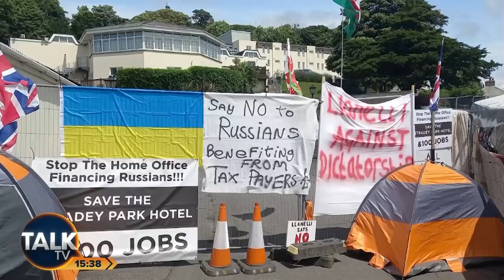Hotel Turned Migrant Centre Sparks PROTEST in Llanelli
In two separate parts of the UK, local communities are up in arms over the establishment of migrant centres in their areas.

In Llanelli, Wales, residents are protesting against the transformation of a beloved four-star hotel into a housing facility for migrants.

Meanwhile, in Bexhill, Sussex, locals are voicing their concerns about a derelict prison being renovated into a centre for over 1,000 asylum seekers.

Both communities argue that their infrastructure is ill-equipped to handle the influx of new residents and that they were not consulted by the government. Despite facing obstacles and resistance, these communities are determined to fight for their rights and protect their towns from what they perceive as an imposition.